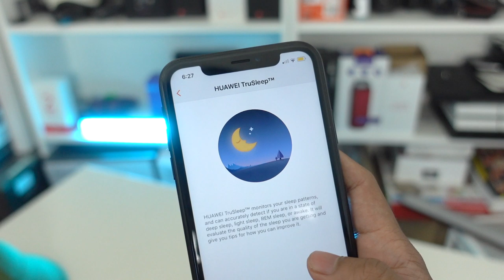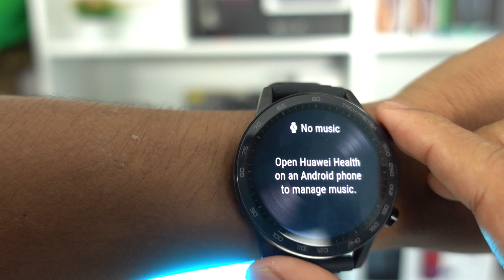Honor MagicWatch 2 - Bateri 14 Hari | Kirin A1 | Always On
Honor MagicWatch mula diperkenalkan pada tahun lepas dan telah memasuki pasaran Malaysia pada bulan Januari tahun ini. Ia adalah jam tangan pintar dengan cip pemproses serta sistem operasi tersendiri. Kemudian, harga jualan juga adalah amat berbaloi dan mempunyai prestasi yang unik.

Pihak Honor Malaysia juga turut mengesahkan yang, Honor MagicWatch 2 turut akan dilancarkan di Malaysia tidak lama lagi.